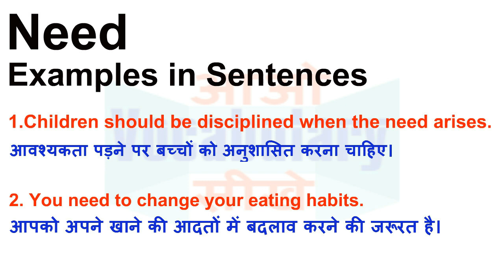Need Meaning in Hindi | Need Definition | Need Ka Matlab Kya Hota Hai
Need का हिन्दी मतलब
Need का हिन्दी अर्थ, Need की परिभाषा,
Need का अर्थ हिन्दी में, Need का इंगलिश अर्थ, Need का उच्चारण और उदाहरण वाक्य। Need का हिन्दी मीनिंग, Need का हिन्दी अर्थ, Need का हिन्दी अनुवाद